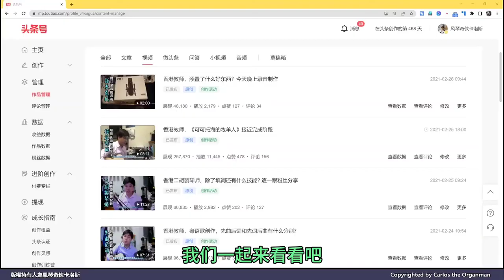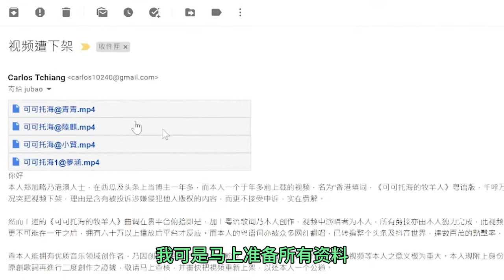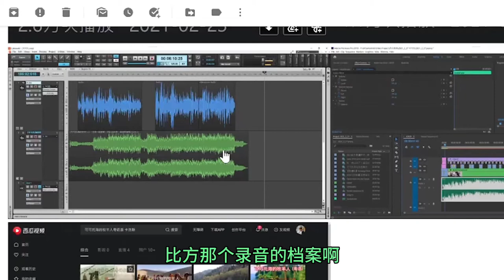成名作《可可托海的牧羊人》被下架，實.在太灰，不能再行差踏錯 (普通話旁述)